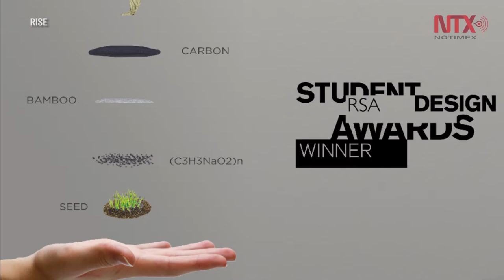Universitarios diseñan tapete para obtener cultivo a base de orina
Dominik Daniel Bini Falconi, estudiante de sexto semestre de la carrera en Ingeniería Industrial, junto con sus compañeros del Tecnológico de Monterrey Campus Puebla, crearon un tapete inteligente